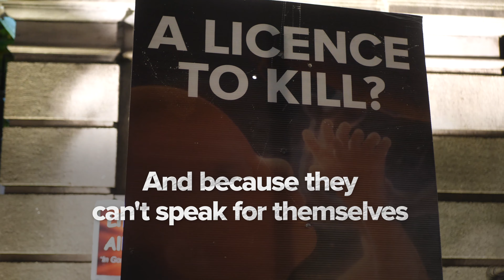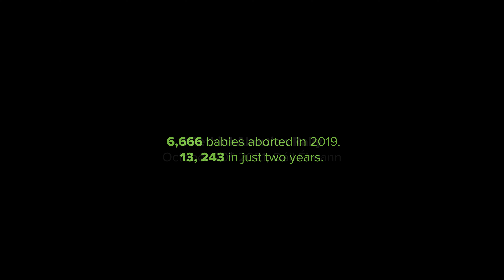Unborn baby's heart beat is heard outside the Dáil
"This voice is absent from the abortion debate": Irish pro-lifers amplify unborn baby's heartbeat  outside the Dáil.